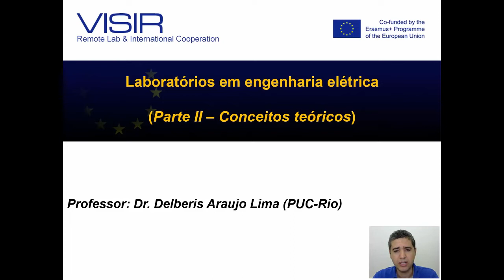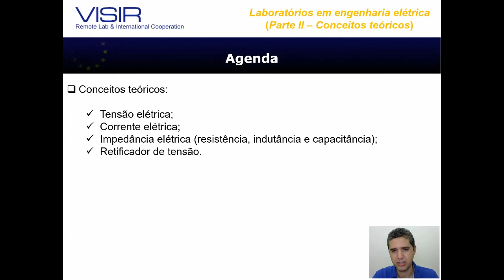Aula 2 - TENSÃO E CORRENTE | Cortes Delberis Lima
Conceitos básicos de tensão e corrente.